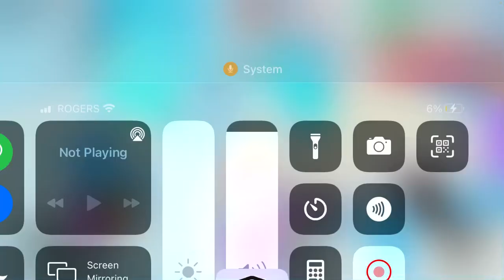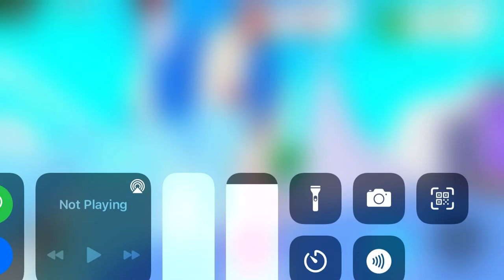Doing trades with friends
Doing trades with friends and doing a colour challenge with my brother and a shopping spree.